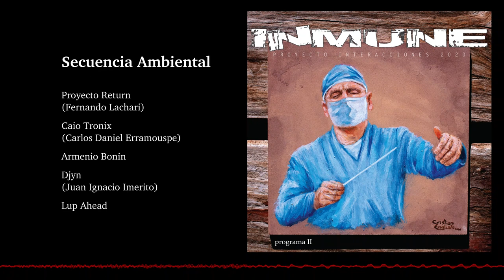12. Secuencia ambiental (Proyecto Interacciones - INMUNE Programa 2)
Proyecto Return (Fernando Lachari): Ableton Live 10 / Voyetra MIDI Orchestator Plus! / Roland Aira TR-8

Caio Tronix (Carlos Daniel Erramouspe): Dun Dun

Armenio Bonin: Korg microKORG / Arturia Mini V3

Djyn (Juan Ignacio Imerito): Voz

Lup Ahead: Roland MC-808 + Electro-Harmonix Flanger Hoax + DigiTech DigiDelay

Imágen de portada: pintura en acrílico realizada por Cristian English
Fotografías: Ross Sneddon, Manuel Peris Tirado, Junho Chak y Robert F.
Diseño gráfico: Daniel Cabrera (Sobras de Arte)